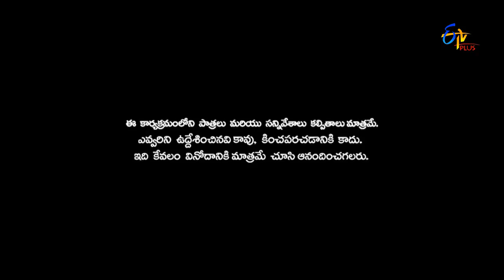Patas | Jintata Chita Chita | 27th July 2017 | ETV Plus